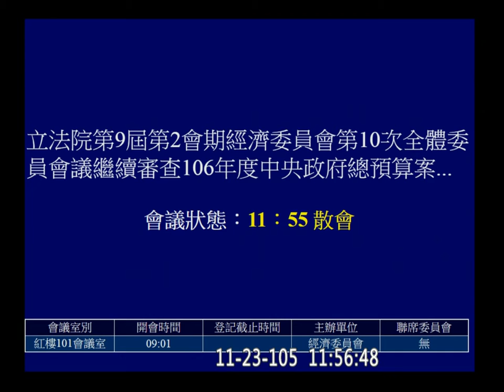20161123 預算 台糖 經濟 管碧玲 蘇治芬 王惠美 黃偉哲 蘇震清 徐永明 kawlo【立法院演哪齣？】